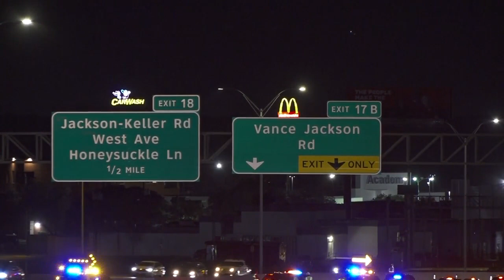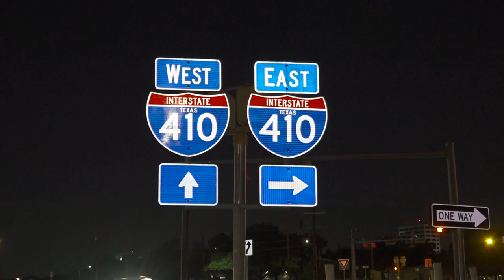Suspect killed after colliding with pickup truck on highway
The suspect made a left turn, going across lanes of traffic when he was hit by a pickup truck.